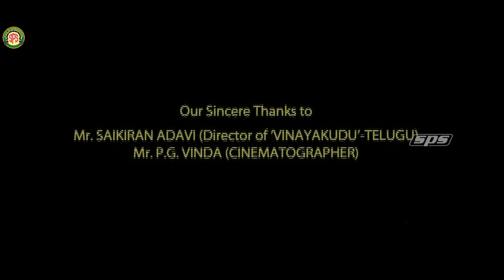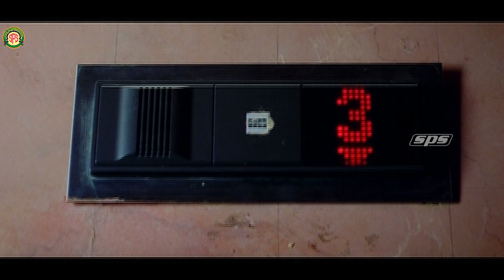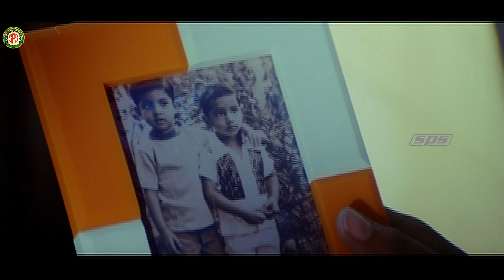Vinayaka | Tamil Full Movie[4K] | Krishnudu | Sonia | Poonam Kaur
Karthik, a cheerful man, starts working for a new company in Hyderabad. There, he falls in love with Kalpana. Unfortunately, Kalpana doesn't feel the same for him.

Directed by Sai Kiran Adivi
Written by Sai Kiran Adivi
Produced by Saritha Patra
Starring Krishnudu, Sonia, Poonam Kaur, Samrat Reddy
Cinematography P.G. Vinda
Edited by Marthand K Venkatesh